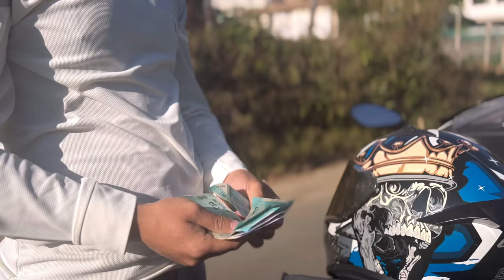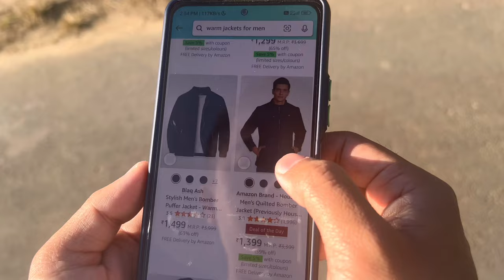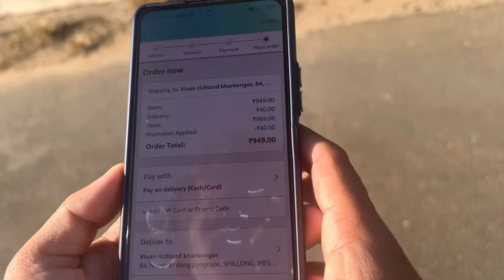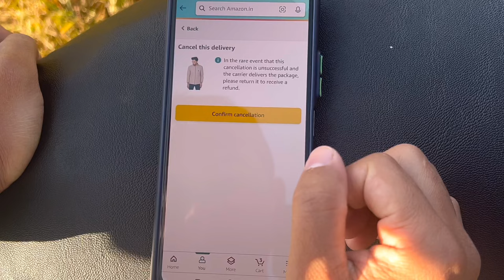Sweater, Christmas short film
A story about a middle class boy who dream of buying himself a warm sweater for this Winter season